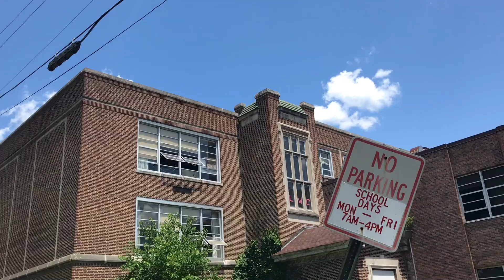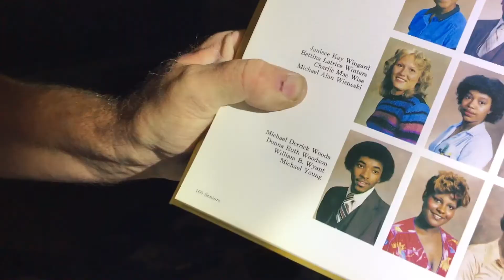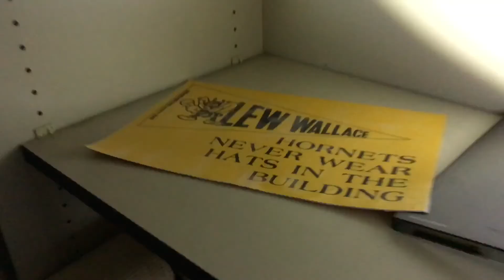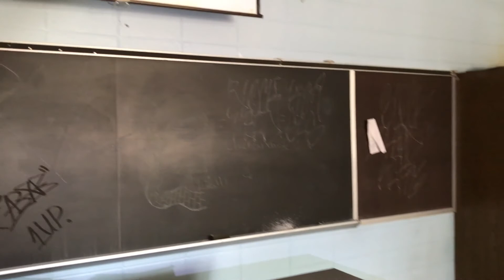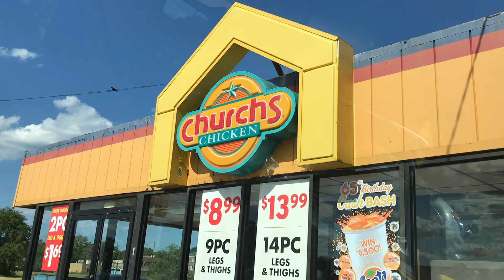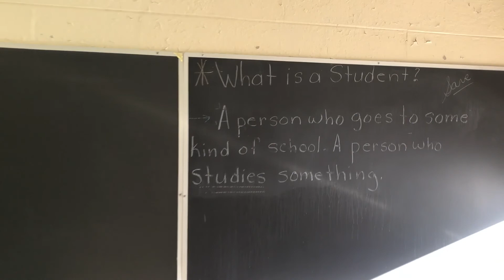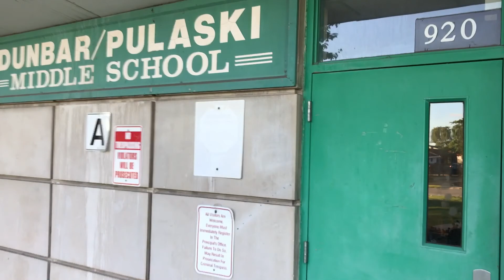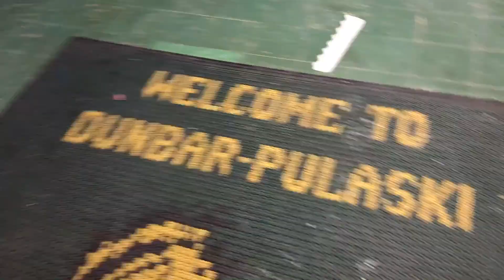Chronologically Joel: June 24, 2017 | LOSTtoTIME Lew Wallace High School Vlog 9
Helping my mom change offices at work, getting pissed at the biker collective, going to Lew Wallace where some counselmen/women were cleaning up the property in anticipation of next Sunday's school picnic, adventuring inside, going to Tony's to adventure at Dunbar Pulaski, and finally home.